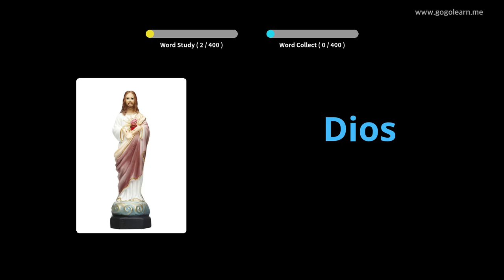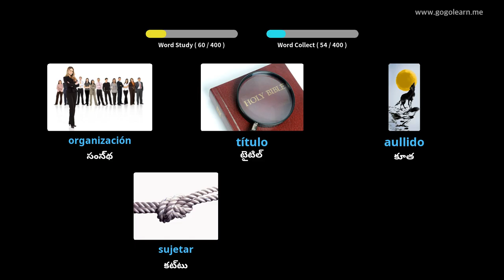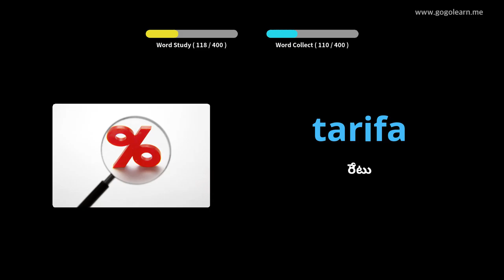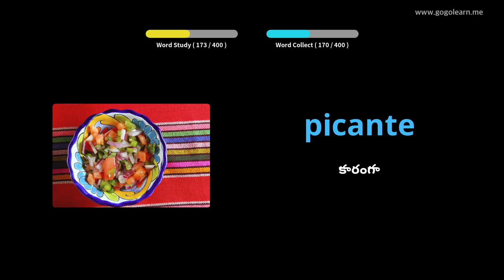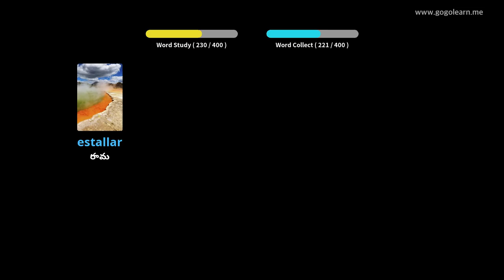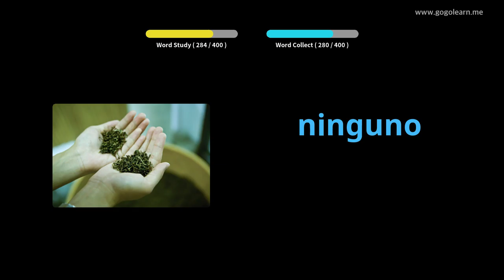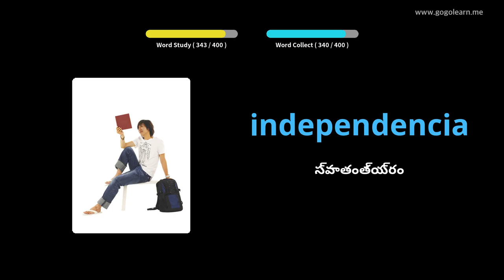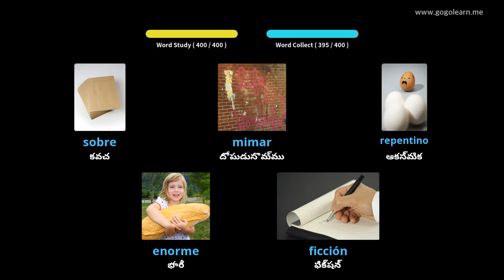స్పానిష్ పదజాలం సెకండరీ స్కూల్ 2 |Golearn